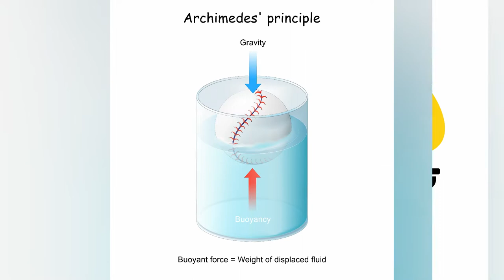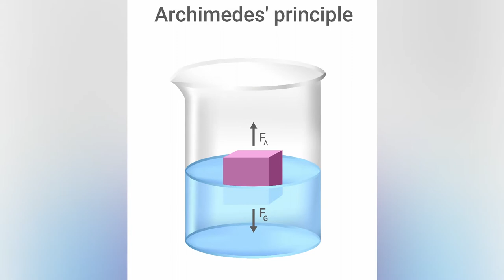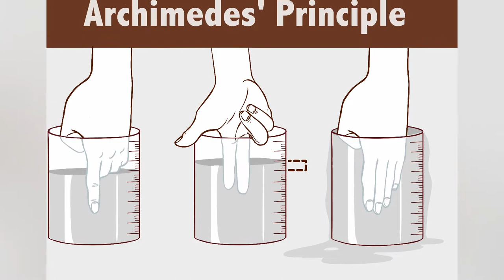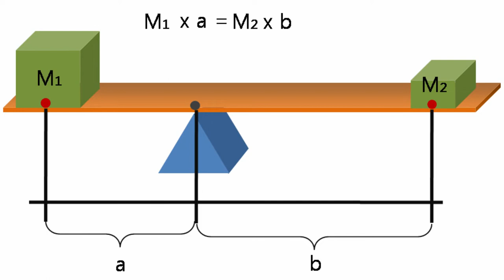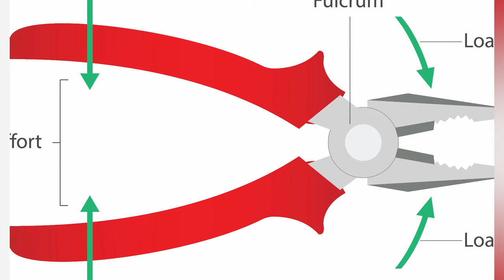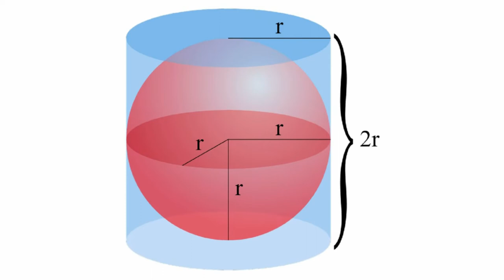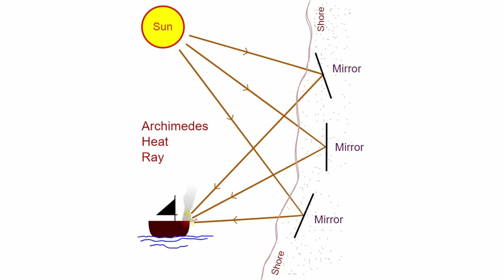BRIEF AMAZING FACTS ABOUT ARCHIMEDES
Archimedes was born in 287 BC in Syracuse, Sicily.
He discovered the Archimedes principle in a bathtub and after the discovery he yelled Eureka! Eureka! and ran naked to the king of Syracuse palace.
He has built mirrors called "Archimedes heat ray" and destroyed a Roman Empire fleet.
There is an Archimedean Oath similar to Hippocratic Oath and is used for engineers in more and more Universities.
He discovered the number of Archimedes or pi number. His method to approximate the pi number is actually the act of birth for calculus.
He has a crater on the Moon called Archimedes crater.
He stated : "Give me a place to stand and I will move the Earth."
A lever to move Earth would be 1,41 X 10 to power 23 km or 88 X 10 to power 21 miles and one need a stand.
Archimedes  discovered that the surface of any fluid in resting state is curved just like the Earth surface and the center of this circle is the center of the Earth. Thus, he demonstrated that the Earth was round.
He discovered that the ratio between the volume of a cylinder and a sphere inscribed  or with the same radius is always 3/2.
He created  Archimedes’ cattle problem  which was solved correctly only in the middle ages. He tried to count the sand particles in  the universe in his work The Sand Reckoner.

VIDEO CREDITS : Most videos I used were videos from videvo.net, pixabay.com, pexels.com, no attribution was required, I was allowed to use them in all projects and media. I used a footage from Assassins' Creed Odyssey Ubisoft video game.